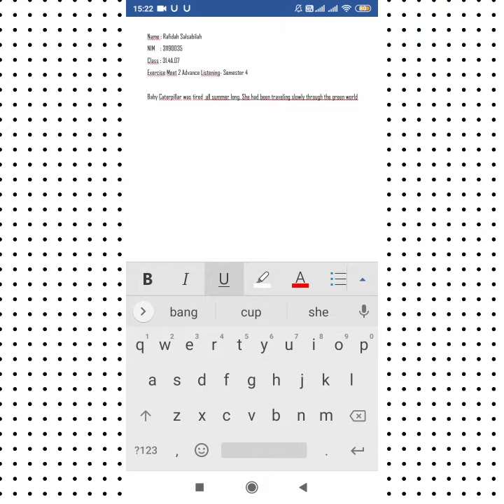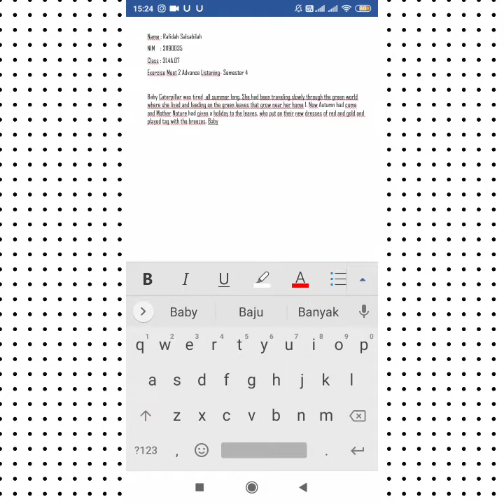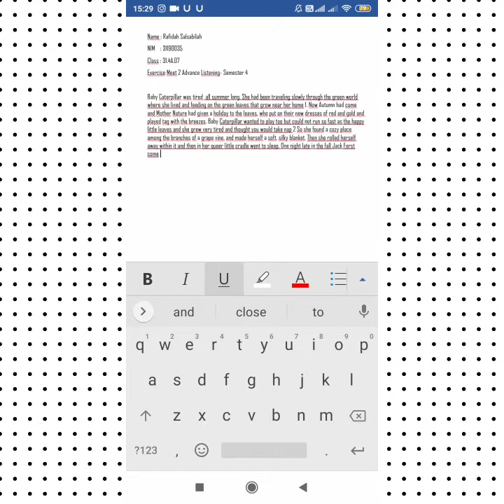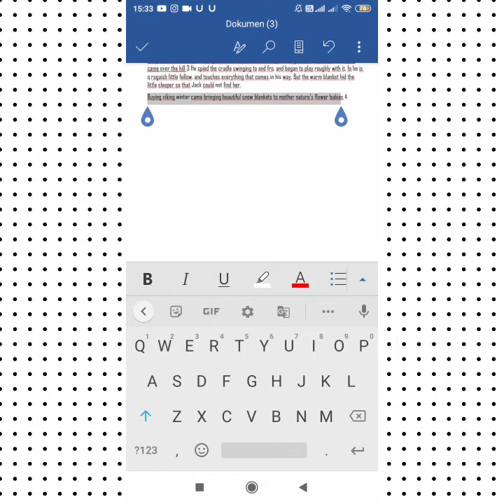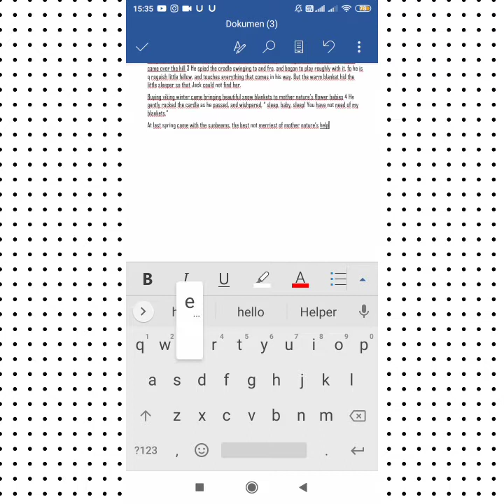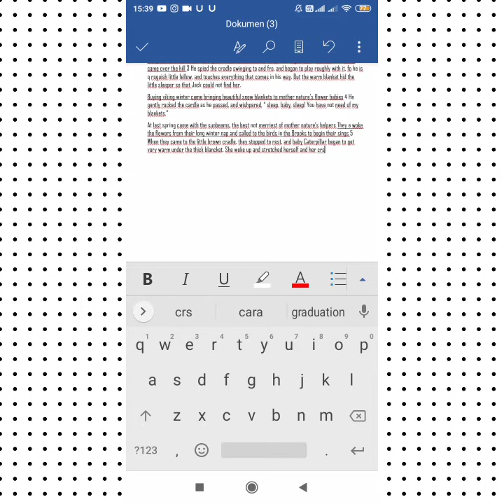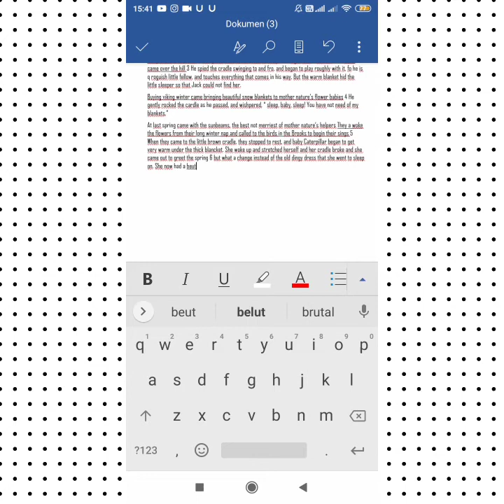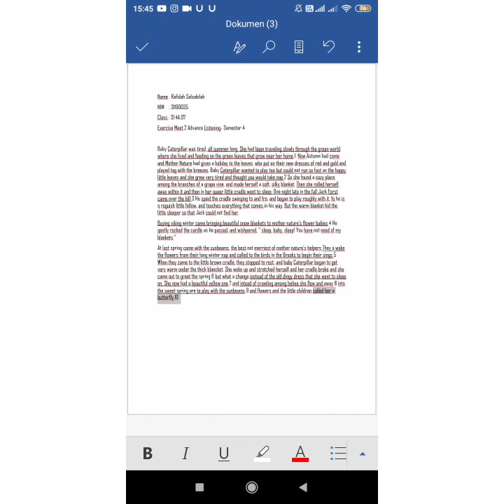Exercise Meet 2 Advance Listening semester 4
Exercise Advance Listening Meeting 2 semester 4
Name : Rafidah Salsabilah
NIM    : 31190035
Class  : 31.4A.07